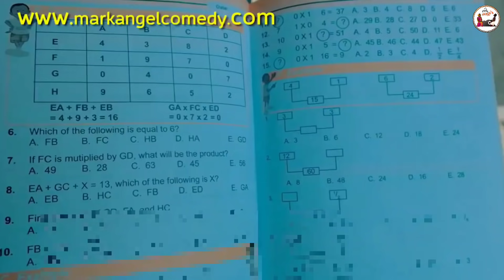Chingdi Ro Homework || Godho Copy Maru Mama || Koraputia Desia Dubbing Comedy || Khanti Koraputia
this is a koraputia desia Odia dubbed comedy video of "Mark Angel Comedy" by Deadpool Bhaina. Enjoy the video :)

Chingdi Ro Homework || Godho Copy Maru Mama || Koraputia Desia Dubbing Comedy || Odia Dubbed Comedy || Khanti Koraputia

Source : @markangelcomedy